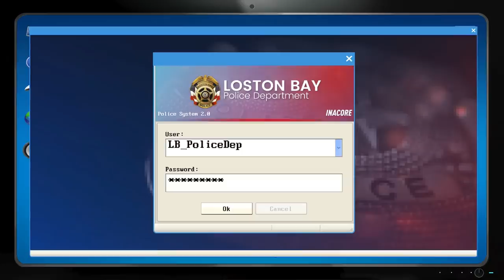We Became Cops to Ticket Speeders and Pull People over For Seat Belts in Police Simulator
Police Simulator: Patrol Duty where We Became Cops to Ticket Speeders and Pull People over For Seat Belts

Beautiful OB and His Best Friend become police officers! Our first order of business is to pull over people who aren't wearing seat belts and are speeding! We have to issue tickets to keep this town safe. Will Beautiful OB and His Friend become the best cops ever in Police Simulator: Patrol Duty?

About Police Simulator: Patrol Duty
Become a Police Officer and experience life as a cop! Pull people over, arrest criminals and assign tickets to speeders! Enjoy fast paced Cop Chase action!